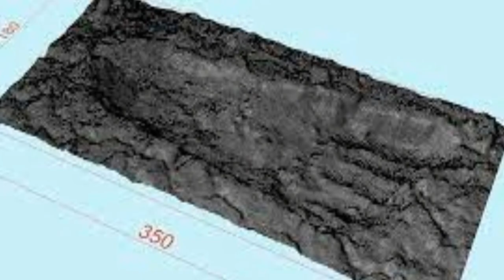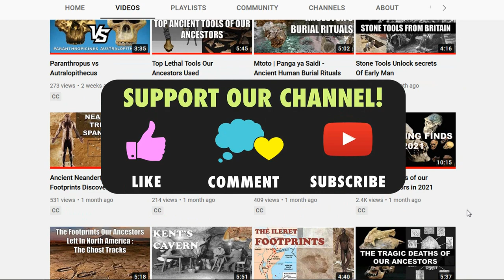The Willandra Footsteps : Australia's Oldest Ancient Human Footprint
In relation to human evolution in Australia, we have made a video on the discovery of Mungo Man and Mungo Lady and their relation to the Aboriginals. In this video we will be covering the footprints that our ancestors left in this continent. Mungo National Park in western New South Wales is home to the oldest known cremation in the world - Mungo Lady's remains - and the oldest known ritual burial in the world - Mungo Man's ochre-covered skeleton.
Now, its sands have given up another world-class treasure, more than 500 fossilised human footprints, the biggest collection ever found.The shifting sands of time have revealed Australia's earliest human footprints, giving a glimpse of life at the height of the last ice age. In 2003, well-preserved tracks were discovered on the clay pan of Lake Mungo, although some of the local Aboriginal people have stated they knewabout the tracks before this time.
There are approximately 700 fossil footprints, 457 of them grouped in a set of 23 tracks. At tens of thousands of years old this find is the largest group of human footprints from the Pleistocene era ever found.Most of these are humanfootprints, although there are some kangarooand emu tracks. These footprints are about20,000 years old, having been left in the last iceage, during the Pleistocene period.Ancient Australians walked across the claypanwhilst it was damp. When it dried it set likeconcrete, preserving their footprints.
Archaeologist Dr Matthew Cupper says a young woman by the name of Mary Pappin Junior of the Mutthi Mutthi people found the footprints in August 2003 while exploring the area with team member Professor Steve Webb of Bond University on Queensland's Gold Coast, as part of a project to educate young Aboriginal people in archaeology.Ms Pappin, said walking alongside the footprints was like "walking with a family group today. They're the same people".